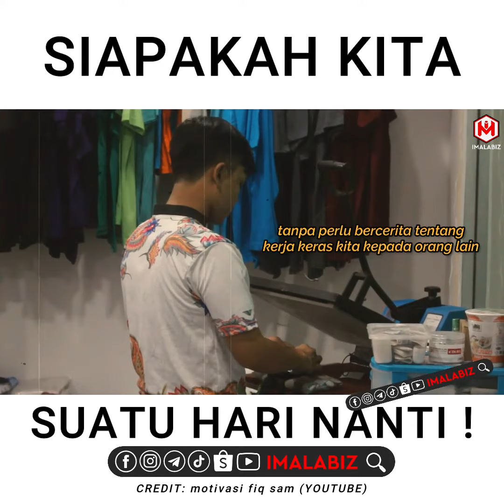SIAPAKAH KITA SUATU HARI NANTI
𝐈-𝐌𝐀𝐋𝐀𝐁𝐈𝐙: "FABRIC AND FASHION EXPERTISE"
imalabiz.my